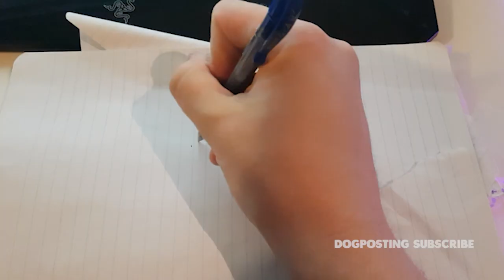how to draw a dog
follow these steps to create ur own masterpiece.